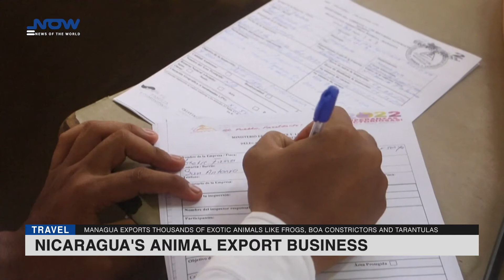Nicaragua's animal export business: snakes and spiders by post